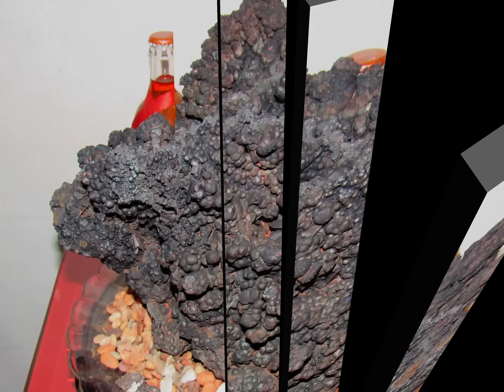Lek Lai Beautiful Lek Lai